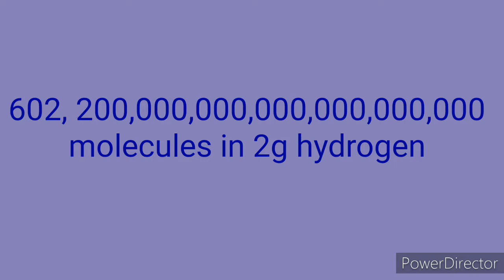Scientific Notation, class 11, Chemistry,explained with examples in malayalam